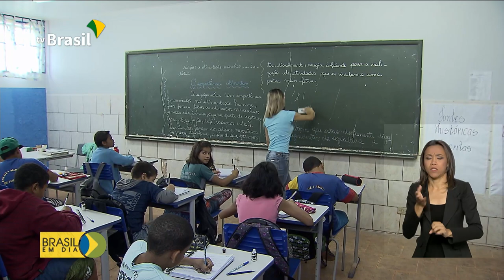Números do Pisa são divulgados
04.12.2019 - Foram divulgados os resultados do Programa Internacional de Avaliação de Estudantes, o Pisa, relacionados ao primeiro semestre de 2018.